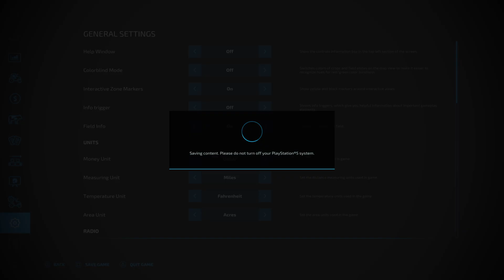Farming Simulator 22_Alma part 69